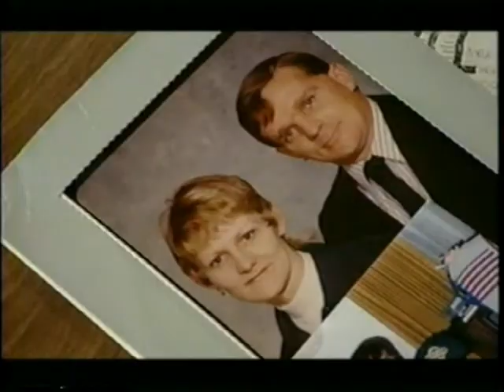Adult_Emotion_Part1.avi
The adult brain and link between thinking and feeling - Part 1